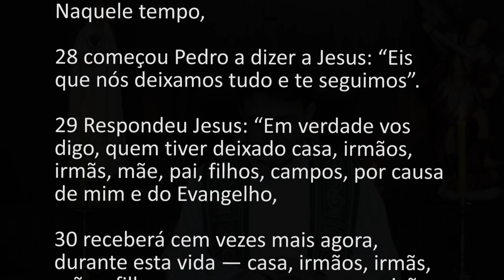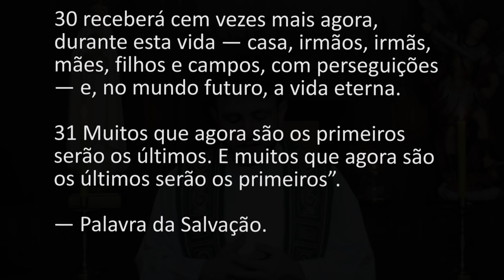[Homilia Diária] Terça-feira - 8ª Semana do Tempo Comum